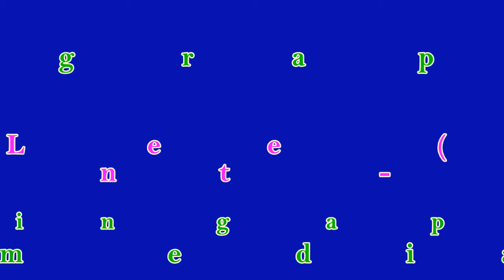Step Up Like A Donkey - Line Dance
Choreographer: Rebecca Lee (Malaysia), Philip Sobrielo (Singapore) January 2018
64 Count - 1 Wall - Phrased Intermediate Line Dance